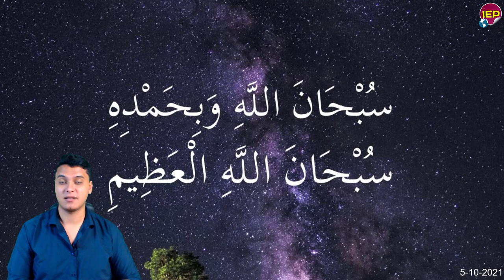عاجل مصر ترسل طائرات عسـ,ـكرية للصـ,ـومال هاام منذ قليل